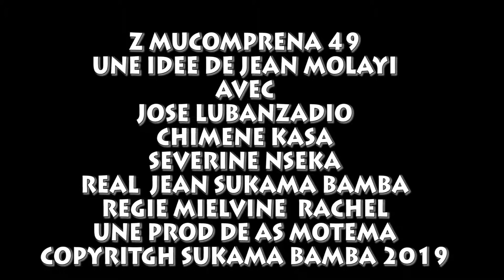Z MUCOMPRENA 49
BOKEBA MIBALI BAZOLUKA KOFINA BASI MABELE CONTRE LE CANCER DE  SEIN SELON OMS.